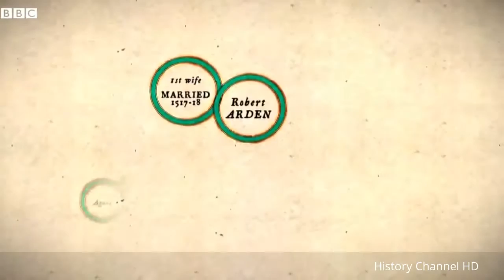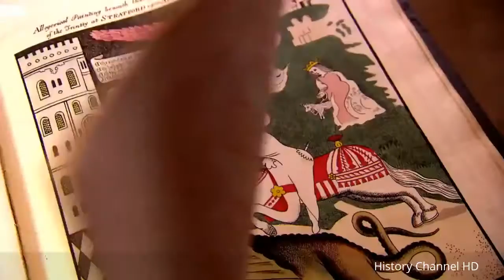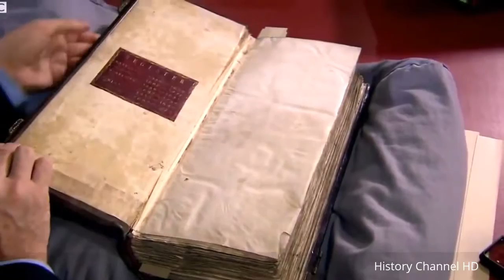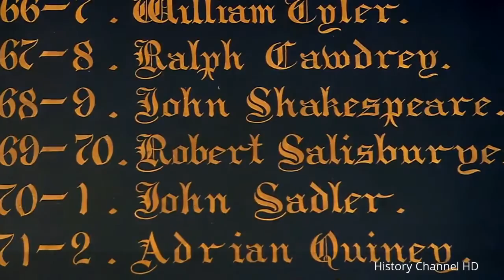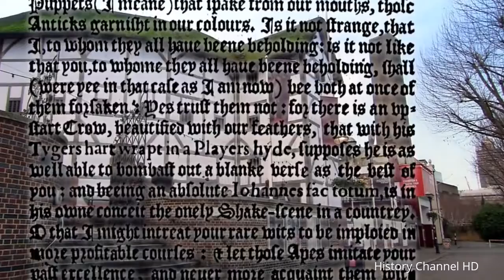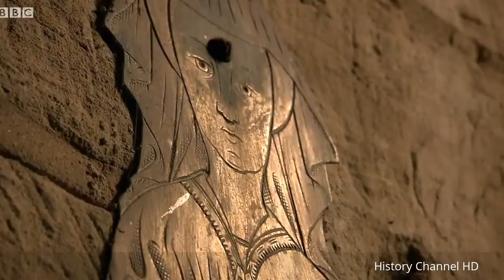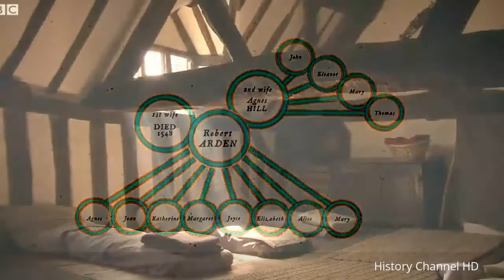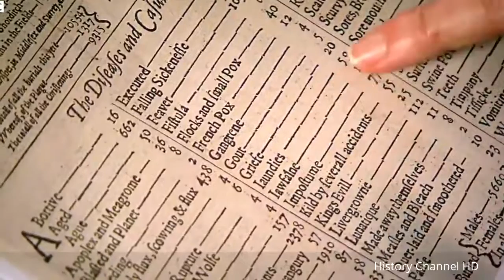Shakespeare's Mother - The Secret Life of a Tudor Woman - History Channel HD